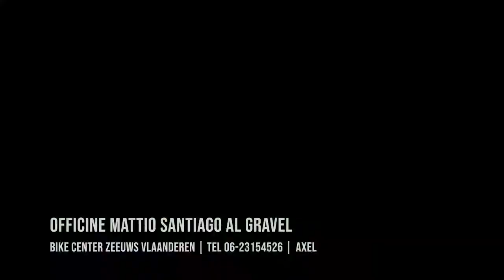Officine Mattio Santiago AL Gravel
The Santiago is synonymous with adventure. Its multifaceted nature makes it the perfect travel companion, whatever the destination is.

The aluminum is the ideal material to explore new cycling styles. The Santiago takes its name from the place where its prototype was tested: the Santiago Walk.

De Santiago Alu framekit is er in 6 vaste designs, maar er zijn ook mogelijkheden om uw eigen kleurstelling te creeren.